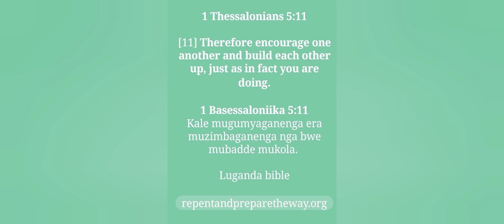BE ENCOURAGED 📍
1 Thessalonians 5:11

[11] Therefore encourage one another and build each other up, just as in fact you are doing.

1 Basessaloniika 5:11
Kale mugumyaganenga era muzimbaganenga nga bwe mubadde mukola.

Luganda bible